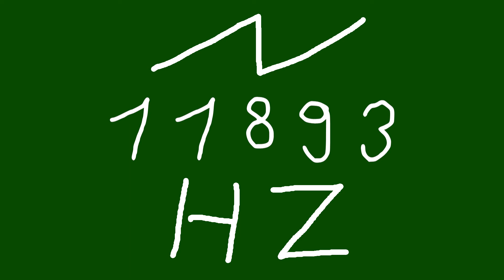11893 hz saw